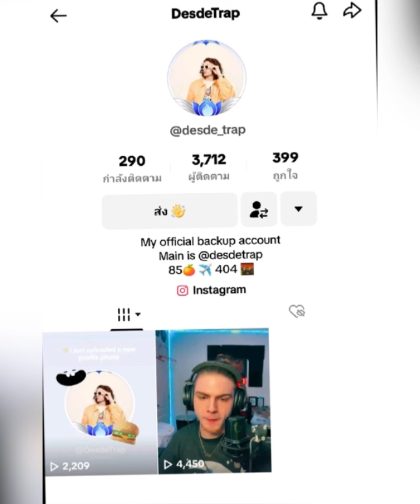“กามิน”เขินแฟน“ชาลี”คอมเมนต์ My Love ไลฟ์วันนี้เติมเต็มหัวใจด้อม GM-CLมาก แม่ทัพช่วยตต.ขุนเดชโดนแฮ็ค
“กามิน”เขินแฟน“ชาลี”คอมเมนต์ My Love ชัดยิ่งกว่าชัด ไลฟ์วันนี้เติมเต็มหัวใจด้อม GM-CL มาก แม่ทัพช่วยตต.ขุนเดชโดนแฮ็ค